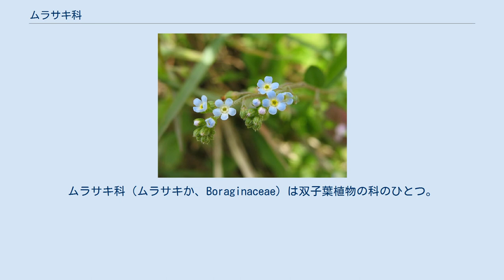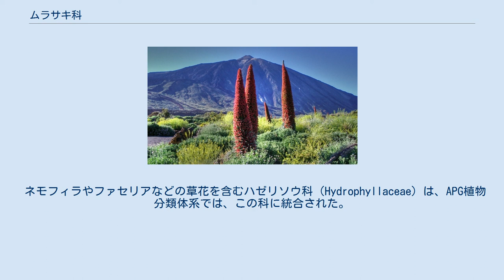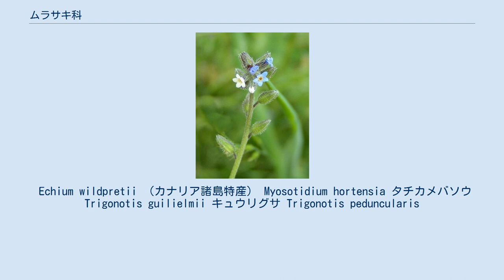ムラサキ科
ムラサキ科（ムラサキか、Boraginaceae）は双子葉植物の科のひとつ。
約100属、約2,000種からなる巨大な科であり、灌木、亜灌木または草本で、世界中に分布する。
日本には、草本の11属と木本の1属が分布している。
 APG IIIまではどの目にも属さない単独の科であったが、2016年に公表されたAPG IVにより、ムラサキ目の下に属することになった。
 全体的に多毛で、花序が渦巻き状（巻繖花序）になるのが特徴。
花弁は5つに分かれ、果実は核果または4個に分かれる分果となる。
ワスレナグサ、ヘリオトロープなどのような観賞植物、ボリッジなどのハーブが有名。
 ネモフィラやファセリアなどの草花を含むハゼリソウ科（Hydrophyllaceae）は、APG植物分類体系では、この科に統合された。
 AGP IIにおいては、ムラサキ科は真正キク類I（リンドウ目、シソ目、ナス目を含む）に分類されるが、これらの目の1つに位置するのか、それらから独立しているのかどうかはまだ不明確である。
従来のクロンキスト体系では、ムラサキ科はシソ目に含まれていたが、現在では、ムラサキ科はシソ科とはかけ離れていることが証明されている。
 ムラサキは日本固有の種で、花は白いがその根は紫色の染料や生薬としても利用されてきた。
西洋種の根にはこの色素や働きは無い。
武蔵野に古くはよく見られ、伝統校の校章にもされてきたが、現在は絶滅危惧種となっている。
栽培するには技術が必要である。
 Echium wildpretii （カナリア諸島特産） Myosotidium hortensia タチカメバソウ Trigonotis guilielmii キュウリグサ Trigonotis peduncularis